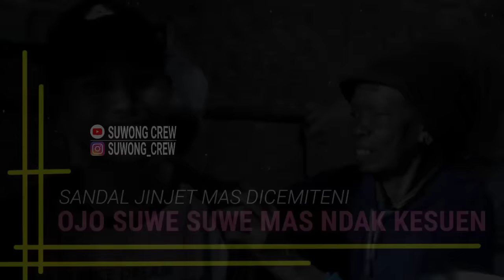AUTO DIPISUHI !!! NENEK MISUH || MBAH NGADINEM (part 2)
Ternyata nenek ini aslinya gokil lucu ngelawak mulu wkwk.